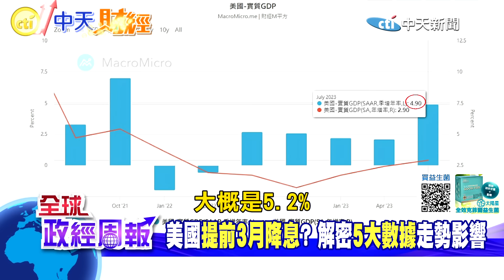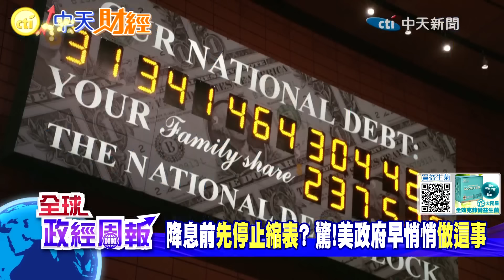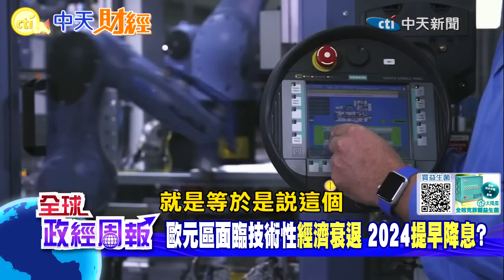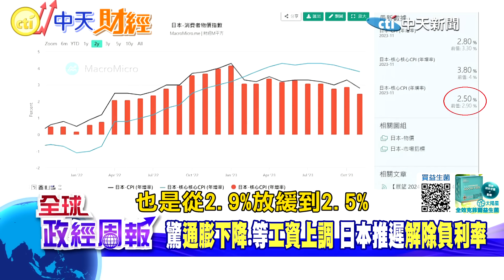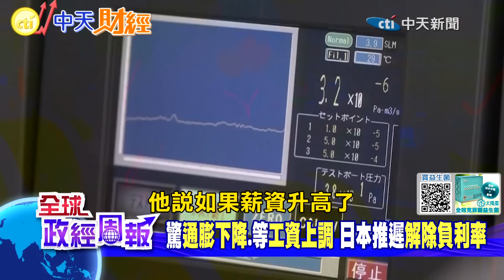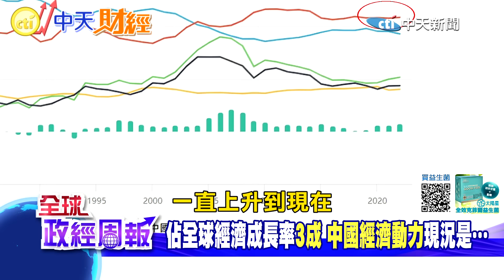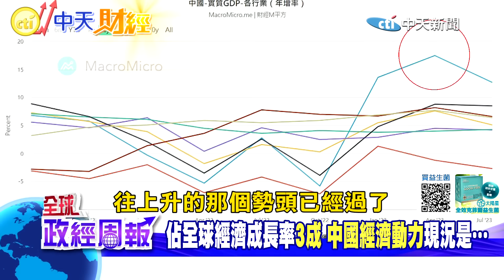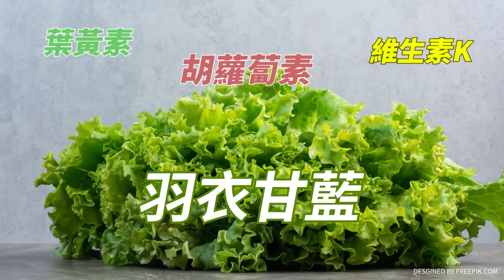【全球政經周報】全球變數!美國總統大選結果衝擊驚人? 歐美第1季降息?美政府早做1事 中國疫情那年畫3道紅線!成房產催命符? 日本驚嚇通膨降了!只好?20240107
★歐.美.亞洲主要經濟體，2024年經濟都比2023年差?一一解析現況.展望!
★2場戰爭似乎已經不是全球經濟最大變數!各國緊盯的卻是美國11月總統大選，為何這場選舉的結果，恐怕會產生巨大衝擊?
★美國提前3月降息?解密5大數據走勢影響!降息之前，先停止縮表?驚!美國政府早就悄悄做"這件事"!
★TikTok熱議話題，美國陷入"無聲蕭條"?屈指算算住房、交通、消費等支出佔薪資的比例有驚人發現嗎?經濟學家怎麼說…
★歐元區面臨技術性經濟衰退，早在利率政策記者會上，點到加速退出縮表，所以下半年開始撒錢救經濟?到底是有多慘?
★世界各國都在煩惱要怎麼把通膨降下來，但唯獨日本不一樣，近期通膨放緩，讓官方剉咧等!甚至推遲結束負利率政策的時間，正在緊盯哪2大數據?尤其很怕日圓會...
★回想2023年初，全球預測都認為中國要強勁復甦了，沒想到大家都失算，為什麼?佔全球經濟成長率3成，如今現況是...
★疫情爆發那年，2020年，中共畫了3道紅線，引爆恒大、碧桂園等風暴，成了房地產催命符嗎?如果疫情過後再動手，結果會不一樣嗎?
馬凱 教授帶您掌握全球與台灣總體經濟變局的每一刻!